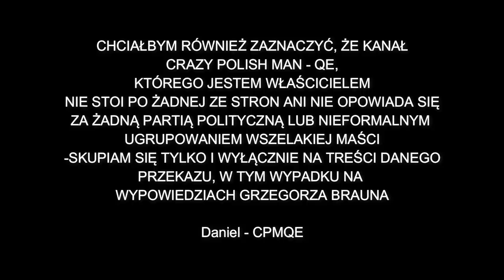KORONAWIRUSOWY "CYRK" - realnie i brutalnie - Grzegorz Braun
Uwaga!
Ze względu na zmasowany atak internetowych prostytutek systemowych - możliwość komentowania pod tym materiałem jak i poprzednim jest zablokowana.
Za wszelkie niedogodności z tym związane - przepraszam!

CHCIAŁBYM RÓWNIEŻ ZAZNACZYĆ, ŻE KANAŁ
CRAZY POLISH MAN - QE,
KTÓREGO JESTEM WŁAŚCICIELEM
NIE STOI PO ŻADNEJ ZE STRON ANI NIE OPOWIADA SIĘ
ZA ŻADNĄ PARTIĄ POLITYCZNĄ LUB NIEFORMALNYM
UGRUPOWANIEM WSZELAKIEJ MAŚCI
-SKUPIAM SIĘ TYLKO I WYŁĄCZNIE NA TREŚCI DANEGO
PRZEKAZU, W TYM WYPADKU NA
WYPOWIEDZIACH GRZEGORZA BRAUNA

Daniel - CPM

UDOSTĘPNIAJ!